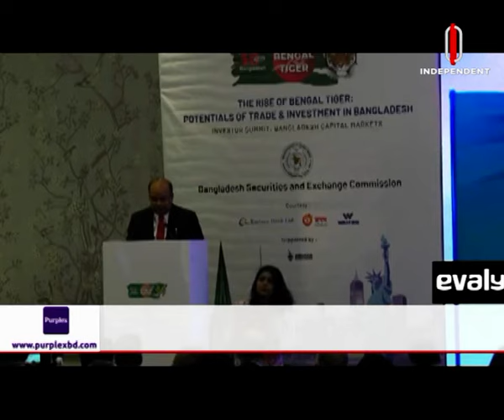আসাম ও মিজোরাম রাজ্যের পুলিশ বাহিনীর মধ্যে সংঘর্ষ, নিহত ৬ || Internaional News